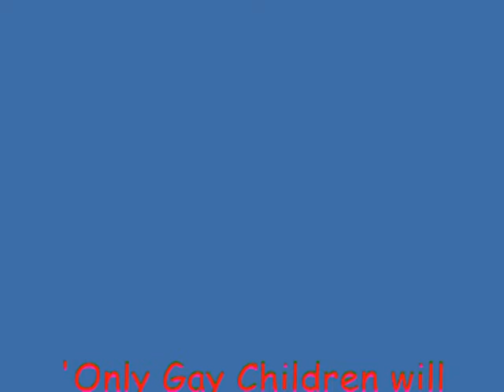Youtube Poop: Merry Mashed Potatoes!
A short I made, that has been shortened about 3 times now...enjoy!

Mario is owned by Nintendo.
Simpsons is owned by FOX, Gracie Films and Matt Groening. I think...